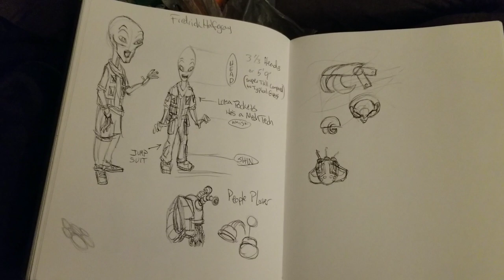Double Down On Your Strengths ~ Working Artist Vlog #57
Talking about being greatful and the fact that you should Double Down on Your Strengths when it comics to your comic career!

- Marshall Lee

Gaomon Drawing Tablet
Clip Studio Paint Pro
Deleter Comic Book Paper
Micron Pens